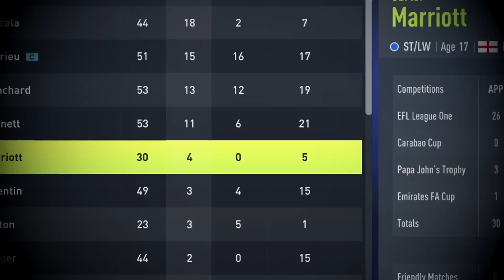I Rebuild The POOREST Team With The BEST SCOUTS!